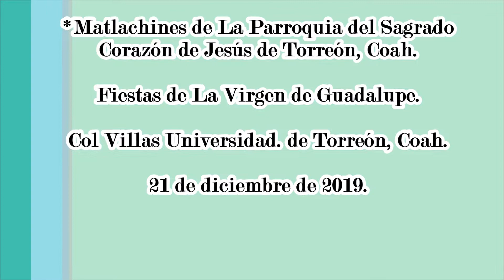Matlachines de La Parroquia del Sagrado Corazón de Jesús de Torreón, Coah.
Matlachines de La Parroquia del Sagrado Corazón de Jesús en La Col Villas Universidad. 21 de diciembre 2019. Fiestas de la Virgen de Guadalupe.